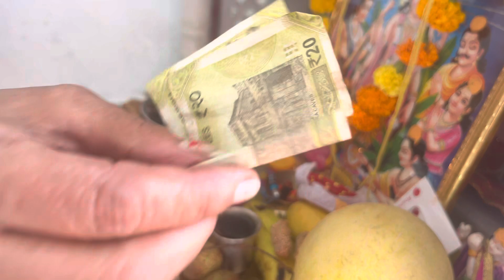निर्जला एकादशी व्रत 🌸🌸🌸